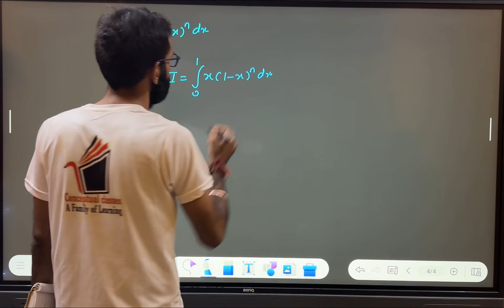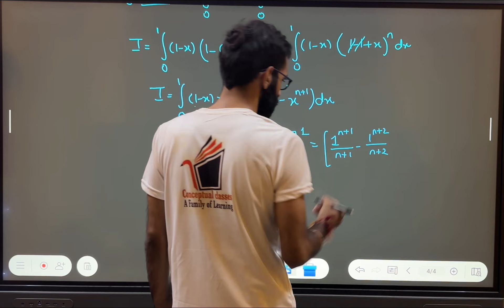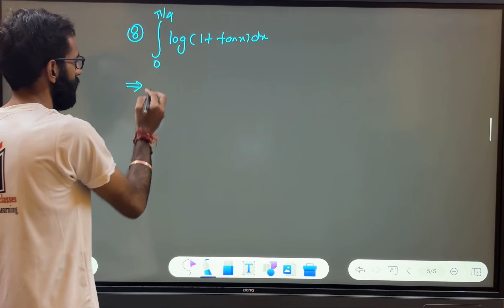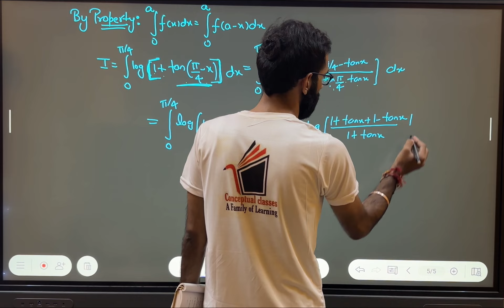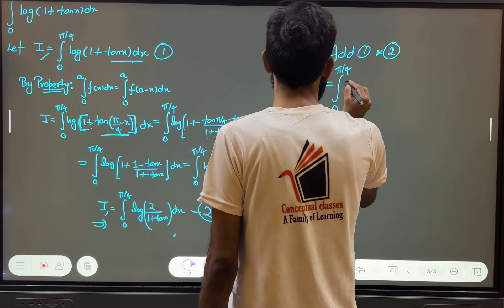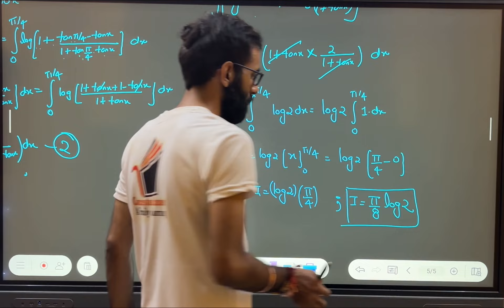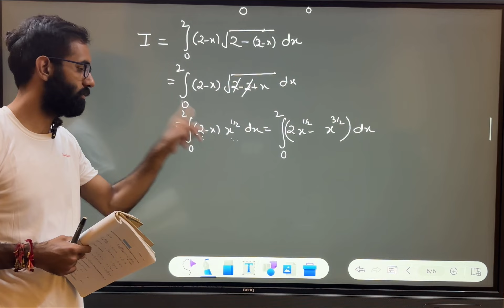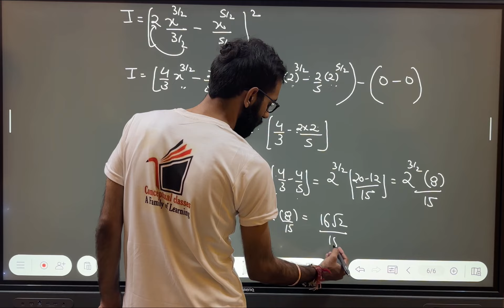Integrals 7.10 (7-9)